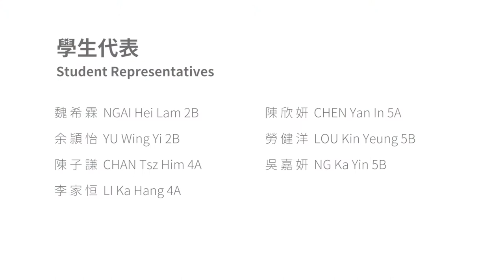冠軍作品 香港道教聯合會鄧顯紀念中學 太陽能多用途食物容器清潔機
環境及自然保育基金項目2028D氣候變化-再生能源創新體驗（大中小學）三部曲
可再生能源產品聯校設計比賽
比賽主題：應用再生能源於校園日常
設計目的：
1. 培養同學環保午膳的習慣
2. 避免大量可回收的外賣餐具或餐盒遭直接扔掉